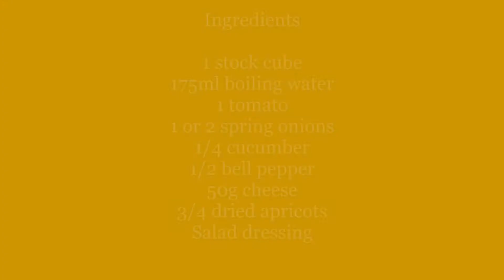Couscous Salad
Ingredients

1 stock cube
175ml boiling water
1 tomato
1 or 2 spring onions
1/4 cucumber
1/2 bell pepper
50g cheese
3/4 dried apricots
Salad dressing